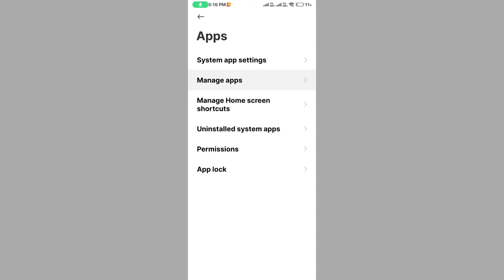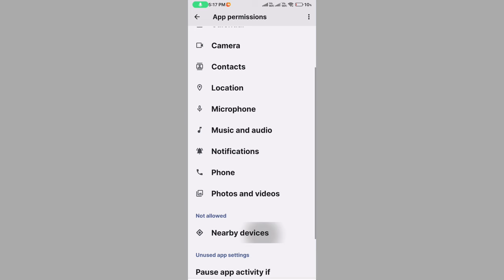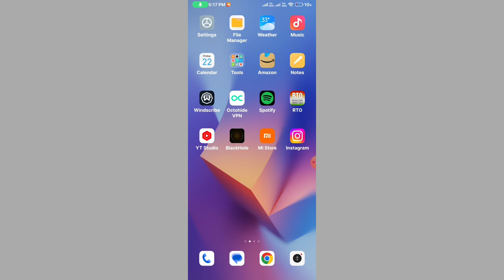Fix✅ Messenger set up a way to access your chat history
1.messenger set up a way to access your chat history
2.set up a way to access your chat history messenger problem
3.set up a way to access your chat history 2024
4.set up a way to access your messenger chat history
5.set up a way to access your chat history messenger
6.set up a way to access your chat history messenger hindi
7.set up a way to access your chat history messenger kaise thik kare
8.set up a way to access your chat history messenger bangla
9.Set up a way to access your messenger chat history android
10.Set up a way to access your messenger chat history 2024
11.Set up a way to access your messenger chat history iphone
12.How To Create Pin On Facebook Messenger
13.FIX: Facebook Messenger Forces To Create A PIN To Access Chat History (Solved)